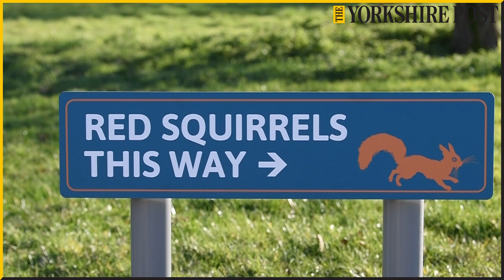Rare Red Squirrels at the Yorkshire Arboretum as it plans to introduce small breeding group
A new project to introduce a small breeding group of native Red Squirrels Sciurus vulgaris opens at The Yorkshire Arboretum on Saturday 1 April 2023. Made possible by generous support from The Prince of Wales’s Charitable Fund it offers an opportunity to learn more about this increasingly rare native mammal.

The project will help boost Red Squirrel numbers in Britain by providing space for a new breeding
colony, whose offspring may be used for reintroduction projects. The three squirrels in the group
have come from participants in the British and Irish Association of Zoos and Aquariums (BIAZA)
Red Squirrel Studbook network, which aims to ensure a genetically diverse population in captivity.

Ben Paterson, Red Squirrel Officer at the Yorkshire Arboretum comments: “The Red Squirrels are
housed safely in an open-topped enclosure designed and built entirely by Yorkshire Arboretum
staff and volunteers. With a perimeter of steel panels with a non-grip coating and a 3m no-leap
zone all around, it is designed to keep Red Squirrels in and Grey Squirrels out. The fence circles
2500m 2 of ground, including a grove of oaks and other trees, in which the squirrels can live
naturally.”